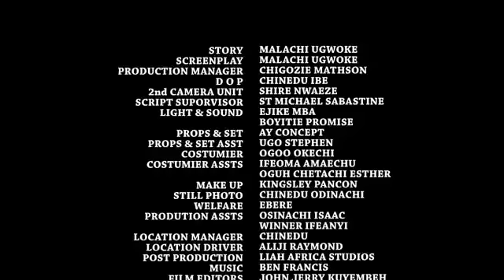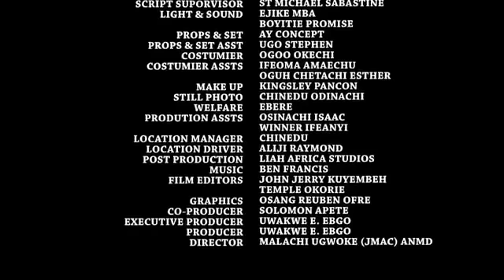You Will Love Destiny Etiko More After Watching This 2023 New Trending Movie - Destiny Etiko Movie